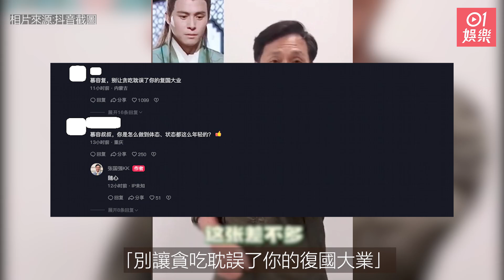張國強抖音拍片 竟遭網民吐糟：別只顧飲飲食食忘了你的使命｜01娛樂｜張國強｜熱干面｜抖音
張國強日前在抖音拍片，拍攝他到了武漢品嘗「熱干面」的生活，他更入鄉隨俗地說出了武漢話，獲得不少網民讚他說得很標準。不過在云云留言之中，竟然有網民向他吐糟，指「別只顧飲飲食食忘了你的使命」。